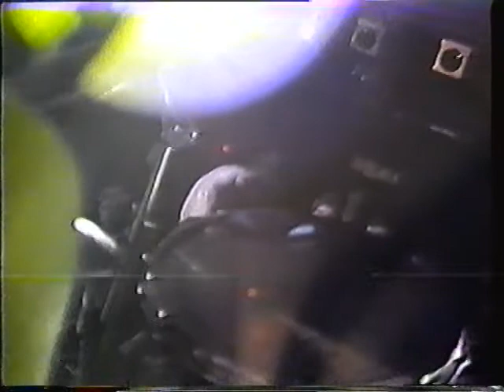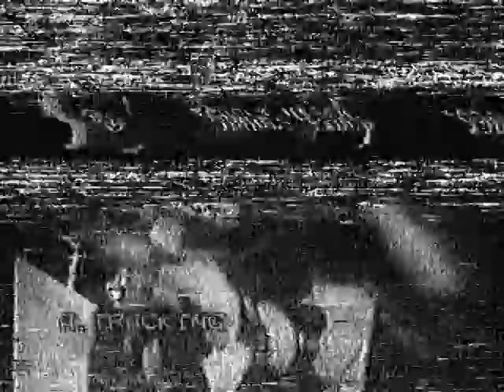BLACK FLAG - LIVE 1984